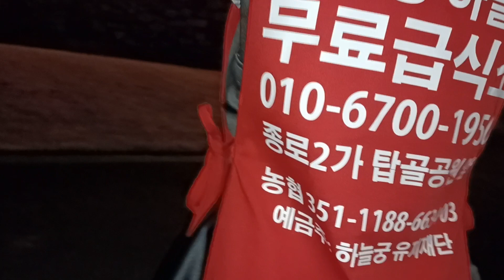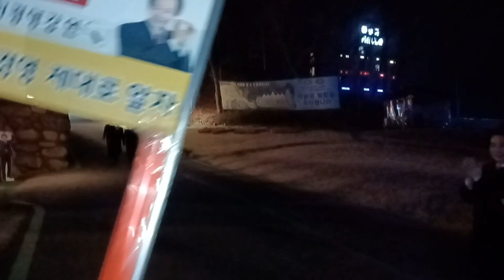23.3.19 하늘궁 강연을 마치고 신인님과 하이파이브를!!!